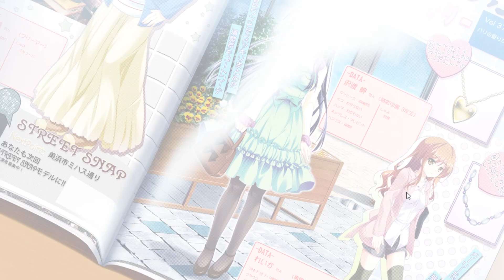Fureraba: Friend to Lover Review - Noisy Pixel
A copy of the game was provided by the publisher for review purposes.